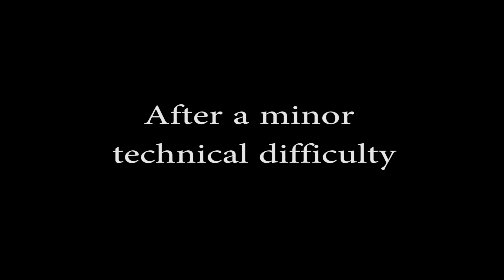CakeQuest Ep.2: The Doctor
Our heroes continue their adventure and come across more destruction in their way. They also meet a new companion